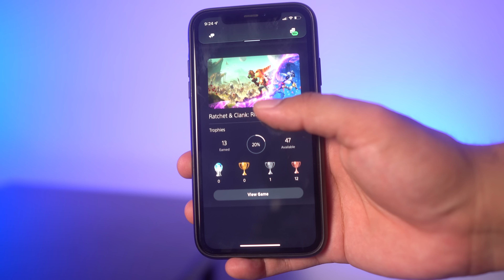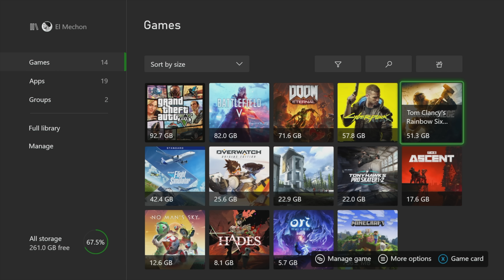Top 10 - Cosas del Playstation 5 que AMAMOS! 😍🥰🔥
Hay muchas cosas que nos gustan de la Playstation 5 pero estas son las 10 que más amamos!

🐦 Twitter.com/Superjugadores
📷 Instagram.com/Superjugadores
🟦 Facebook.com/Superjugadores

Gamertags de Mecha:
🟢 Xbox Live: El Mechon
🔵 PSN: El_Mechon_
🔴 Nintendo Switch Friend Code: SW-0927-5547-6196
🖥 Steam: El_Mechon_